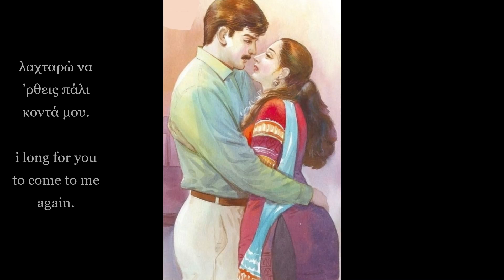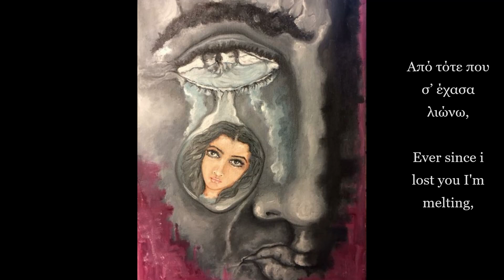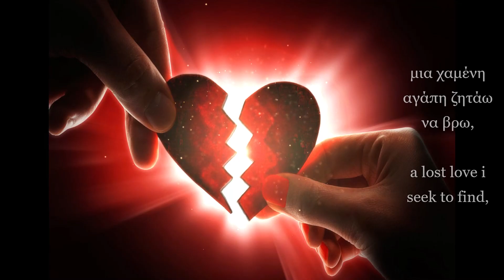Μαντουμπάλα (Καζαντζίδης) (με υπότιτλους) - Mantoumbala (Kazantzidis) (with subtitles) Hellas Greece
Στίχοι στα Ελληνικά: Ευτυχία Παπαγιαννοπούλου
Διασκευή μουσικής: Θόδωρος Δερβενιώτης
Ερμηνεία: Στέλιος Καζαντζίδης

"Μαντουμπάλα"

1959

Μαντουμπάλα, αγάπη γλυκιά μου,
λαχταρώ να ’ρθεις πάλι κοντά μου.
Από τότε που σ’ έχασα λιώνω,
τ’ όνομά σου φωνάζω με πόνο,
Μαντουμπάλα, Μαντουμπάλα.

Με μάτια κλαμένα στους δρόμους γυρνώ,
μια χαμένη αγάπη ζητάω να βρω,

Να σε δω κι ας πεθάνω, καλή μου.
Αυτό μόνο ζητάει η ψυχή μου.
Μαντουμπάλα, Μαντουμπάλα.

                                                 ΙΣΤΟΡΙΑ ΤΡΑΓΟΥΔΙΟΥ
Ο Έλληνας τραγουδιστής Στέλιος Καζαντζίδης εμπνεύστηκε το τραγούδι, βλέποντας την Ινδική ταινία μπόλιγουντ:
"Ο Αλήτης της Βομβάης".
Έτσι, ζήτησε τη βοήθεια από τον Έλληνα Μουσικό Θόδωρο Δερβενιώτη και την Ελληνίδα Στιχουργό Ευτυχία Παπαγιαννοπούλου, για τη διασκευή του τραγουδιού, στα Ελληνικά, που άκουσε στη ταινία.
Η Ευτυχία Παπαγιαννοπούλου, ιδιαιτέρως στο στίχο που αναφέρει:
"Από τότε που σ’ έχασα λιώνω τ’ όνομά σου φωνάζω με πόνο",
θέλησε να εκφράσει το πένθος της, για το ξαφνικό και άδικο θάνατο της κόρης της.
Επίσης το όνομα "Μαντουμπάλα" το εμπνεύστηκε η Ελληνίδα Στιχουργός, από ένα υπαρκτό πρόσωπο, μία Ινδή Ηθοποιό, όπου το καλλιτεχνικό της ψευδώνυμο ήταν "Μπαντουμπάλα" η οποία πέθανε στα 36 της χρόνια, από προβλήματα υγείας που είχε με τη καρδιά της.
Ο Έλληνας Τραγουδιστής αναφέρεται σε μια παλαιά αισθηματική του χαμένη αγάπη.

Lyrics in Greek: Eftychia Papagiannopoulou
Music adaptation: Theodoros Derveniotis
Interpretation: Stelios Kazantzidis

1959

"Mantumbala"

Mantumbala, my sweet love,
i long for you to come to me again.
Ever since i lost you i'm melting,
i shout your name in pain,
Mantumbala, Mantumbala.

With eyes weeping in the streets i turn,
a lost love i seek to find,
a lost love i ask to find.

To see you even if i die, my dear.
That's all my soul wants.
Mantumbala, Mantumbala.

                                                                   SONG HISTORY
Greek singer Stelios Kazantzidis was inspired by the song, watching the Indian Bollywood film:
"The Bum of Bombay".
Thus, he asked for the help of the Greek musician Theodoros Derveniotis and the Greek lyricist Eftychia Papagiannopoulou, for the adaptation of the song, in Greek, which he heard in the film.
Eftychia Papagiannopoulou, especially in the verse that mentions:
"Ever since i lost you, i'm melting i shout your name in pain",
she wanted to express her grief for the sudden and unjust death of her daughter.
The name "Mantouvala" was also inspired by the Greek lyricist, by a real person, an Indian Actor, where her artistic nickname was "Bandouvala" who died at the age of 36, from health problems she had with her heart.
The Greek singer refers to an old romantic lost love.

I apologize in advance for any mistakes and inaccuracies. Thanks.